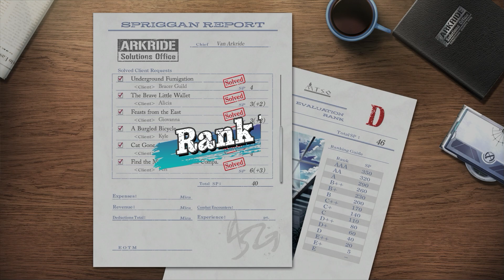Trails through Daybreak – 06 Story Walkthrough [The Young Flame Departs]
Chapter 1 End